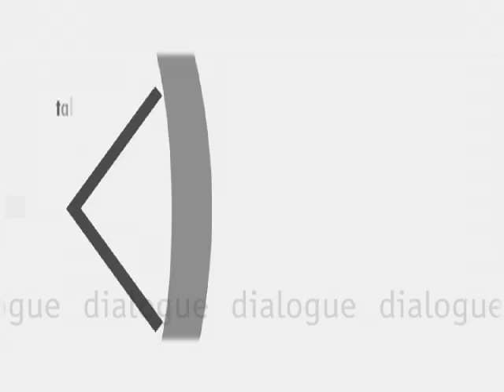The Tenth Parallel: Dispatches from the Fault Line Between Christianity and Islam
The tenth parallel—the line of latitude seven hundred miles north of the equator—is a geographical and ideological front line where Christianity and Islam collide. Award-winning investigative journalist and poet, Eliza Griswold spent seven years traveling between the equator and the tenth parallel: in Nigeria, the Sudan, and Somalia, and in Indonesia, Malaysia, and the Philippines. She discovered that religious conflicts are also conflicts about land, water, oil, and other natural resources, and that along the tenth parallel, faith can also be geographic and demographic.